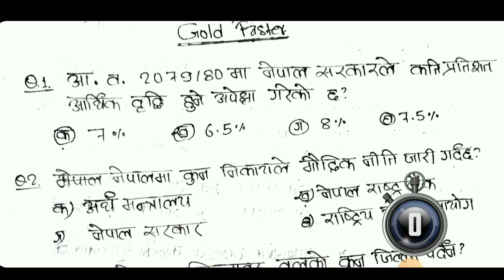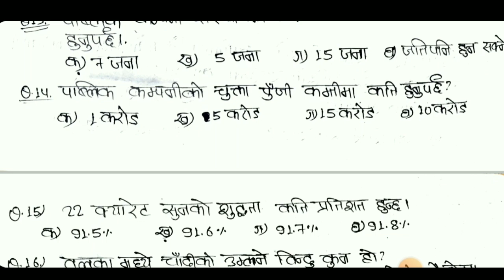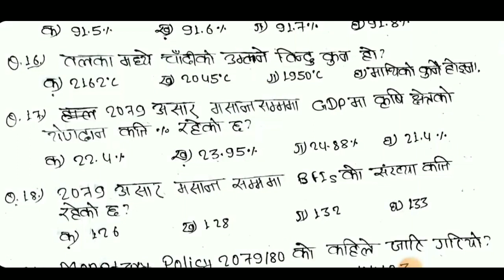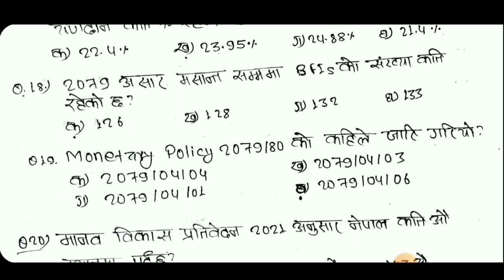Model Sets Of Gold Taster|| NBL level 3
Model Sets Of Gold Taster|| NBL level

Hello Guys Welcome to study with Ramesh
I think video I share NBL level 3(Gold Tester) model sets, it very important to loksewa Student

I HopeThis Video is helpful to you